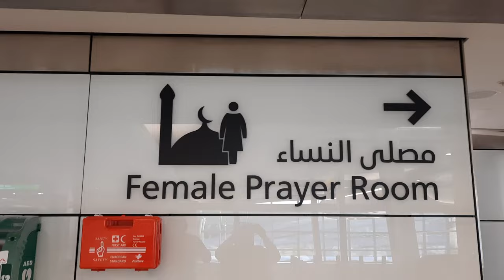Умра за 300 000 тенге из Казахстана Павлодара в Мекку (3)